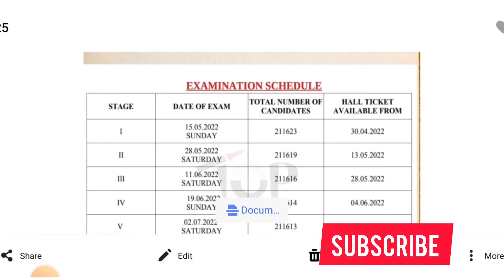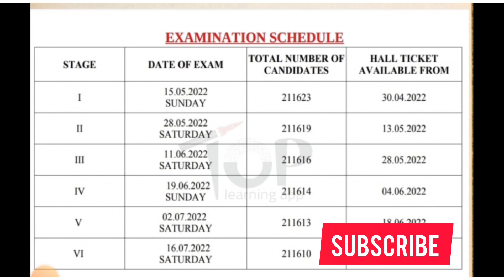psc പരീക്ഷകളുടെ ഹാൾടിക്കറ്റ് വരുന്ന തീയതികൾ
വിവരങ്ങൾ എല്ലാം ടോപ് ലേണിംഗ് ആപ്പ് നൽകുന്നതാണ്